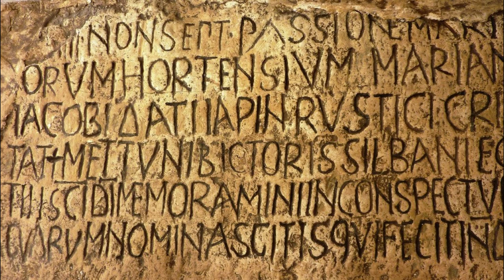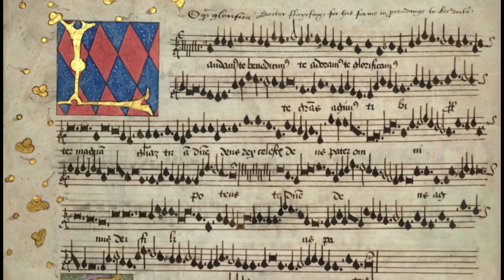Intervalo - Pieza nº 2102 - Ramón Sánchez (music video)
Intervalo - Pieza nº 2102 es una invención sonora y visual de Ramón Sánchez.

NONSERT PASSIONEMAKI OPVMHORTENSIVM MA MACOBI DATIAPIN RVSTICI CRI TAT MELTVNIBICTORIS SILBANIEC TISCIDIMEMORAMINIINCONSPECTV VARYMNOMINASCITIS QVIFECITING